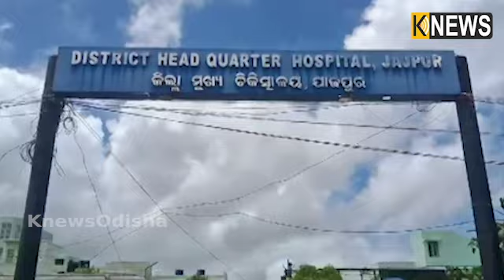ଯାଜପୁର ଜିଲା ମୁଖ୍ୟ ଚିକିତ୍ସାଳୟରେ ନାହିଁ ବେଡ୍‌, ବାରାଣ୍ଡାରେ ପଡ଼ି ଚିକିତ୍ସିତ ହେଉଛନ୍ତି ରୋଗୀ ||Knews Odisha